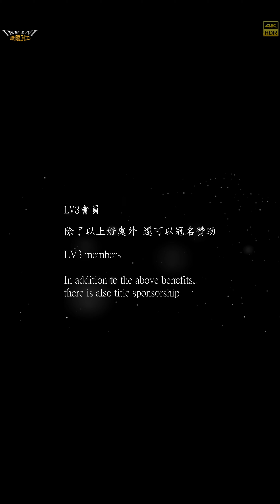【無限HD】2022 中元普渡 媽祖港橋 庶民舞蹈 3(4K HDR)【大港新聞】